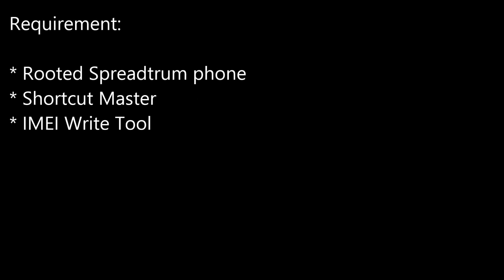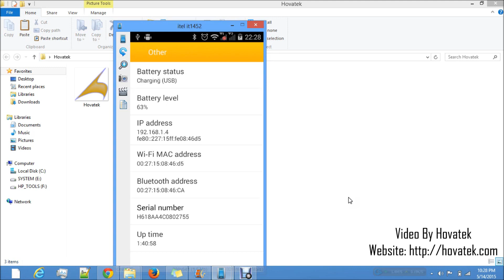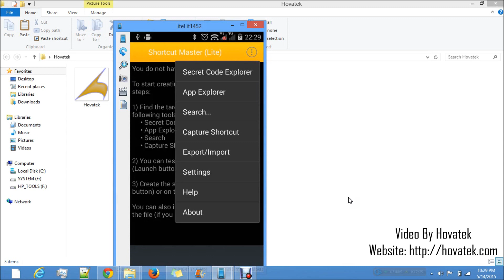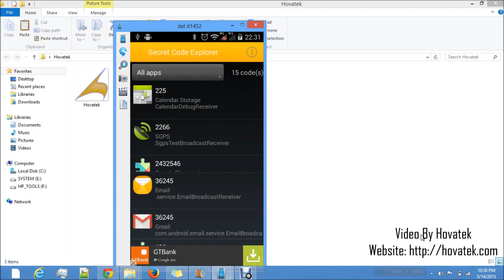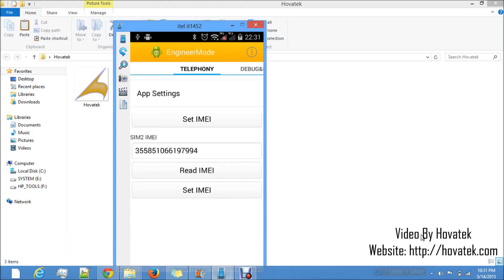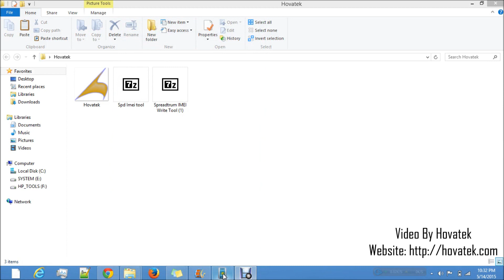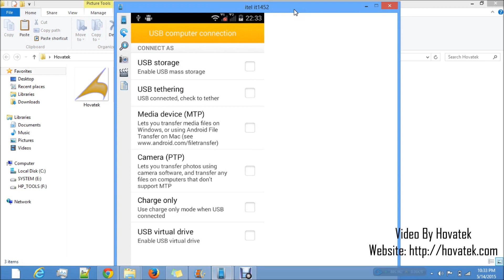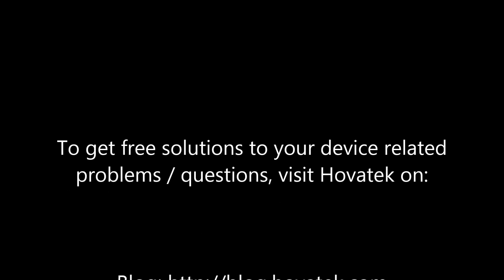How To Fix Null IMEI / Unknown Baseband On A Spreadtrum Android Phone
In this Video, Team Hovatek explains how to fix null IMEI and unknown baseband on a Spreadtrum Android phone.

~ Hovatek. just a button away!